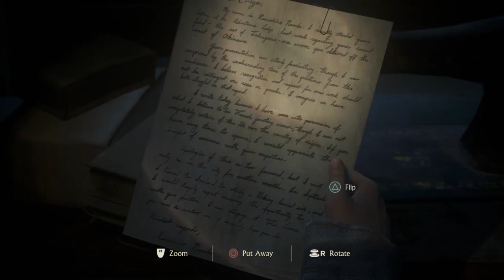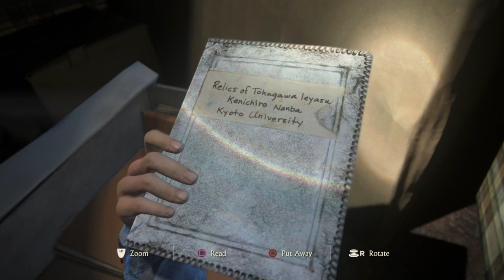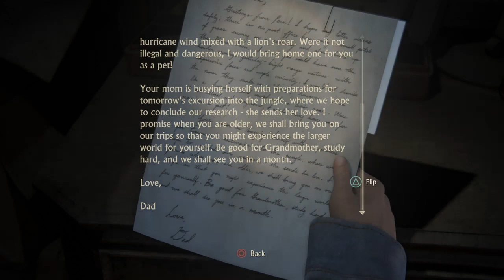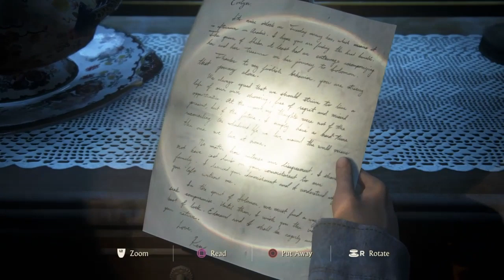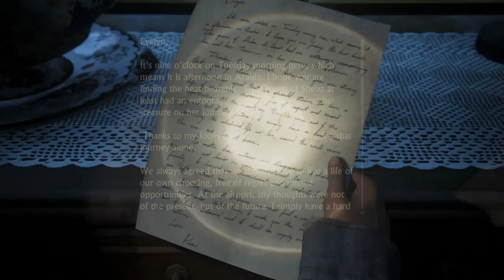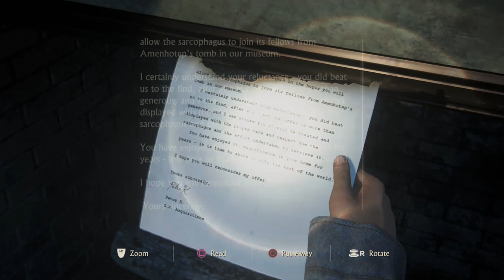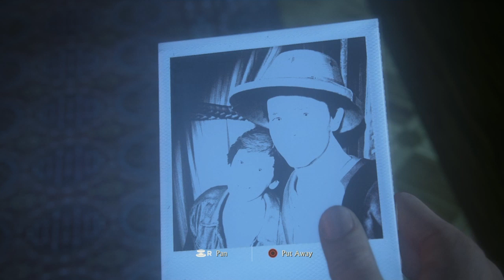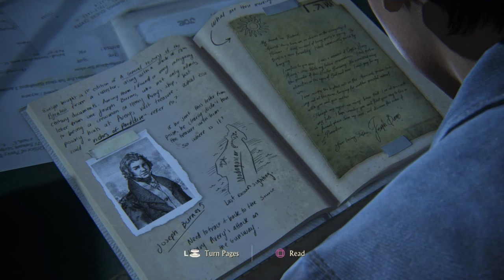Uncharted 4: A Thief's End Part 10